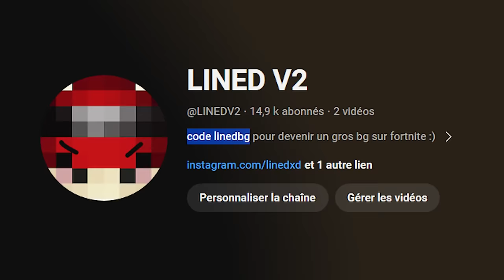J'ai Triché en Manhunt grâce à un Chunk à 100 Couches Cheaté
Aujourd'hui Je dois survivre sur 100 Couches Cheaté en Manhunt sur minecraft avec azpaztv le goat des goats

Chaine Multi gaming  : @LinedShawen
Chaine Roblox : @LinedRoblox

Merci du visionnage, n'hésite pas à mettre un commentaire et à laisser ton pouce bleu :)